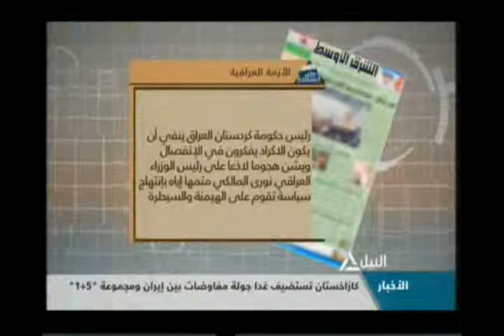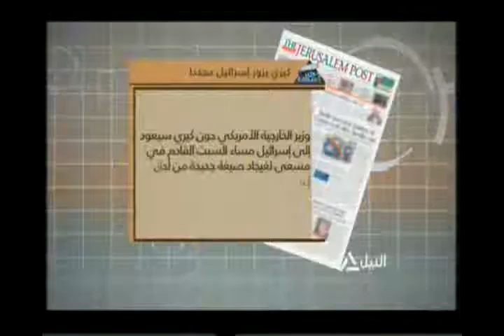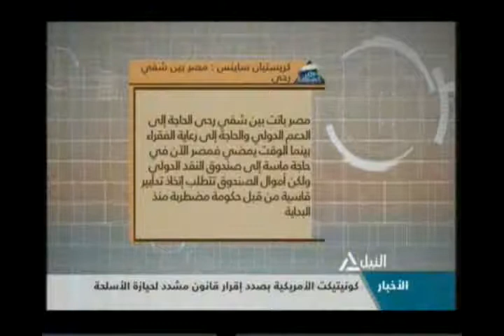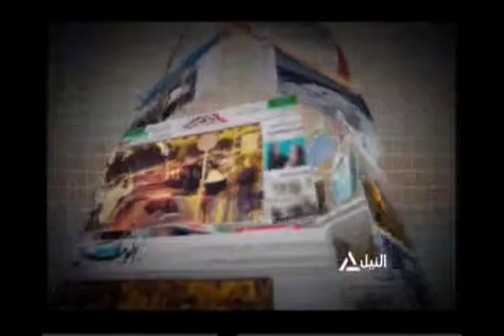جولة مع الصحافة 4-4-2013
قراءة لأهم ما جاء فى الصحاف المحلية والعربية والعالمية